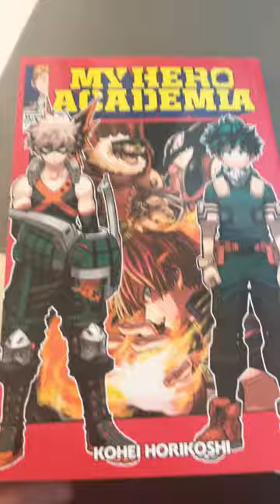My Hero Academia Vigilantes Was Featured in Volume 13 of My Hero Academia!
Furuhashi and Betten Court Were Once Featured In My Hero Academia When My Hero Academia Vigilantes Started!